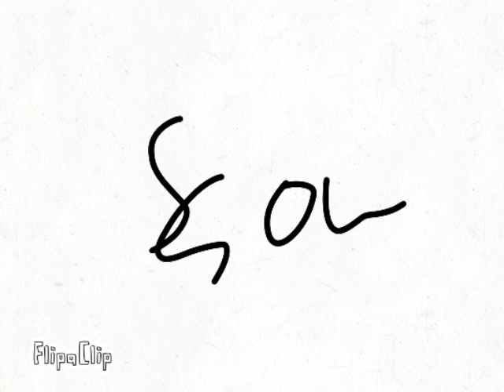Atan's Classic Show: How To make Frisz